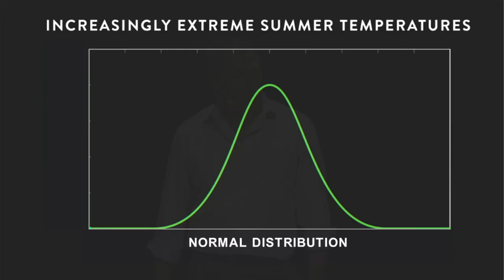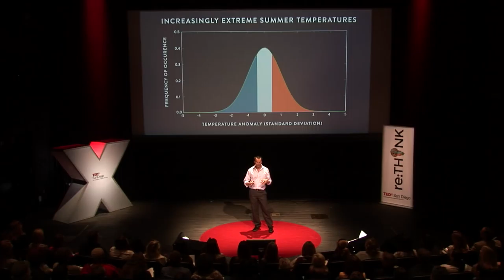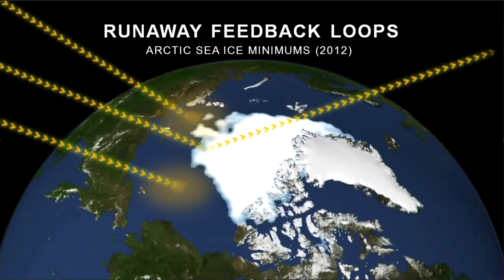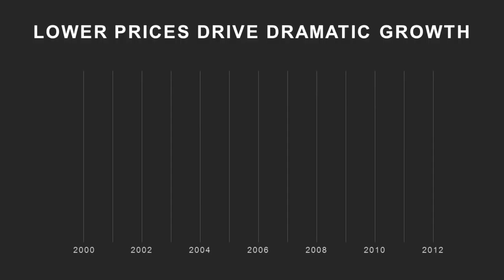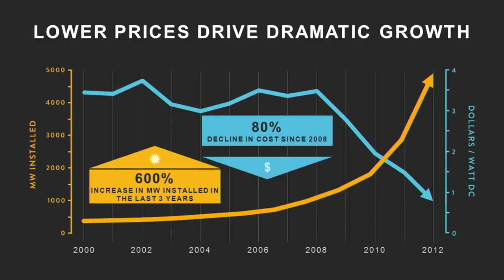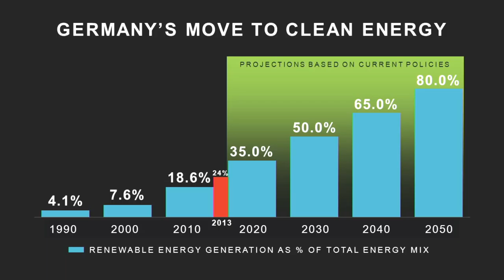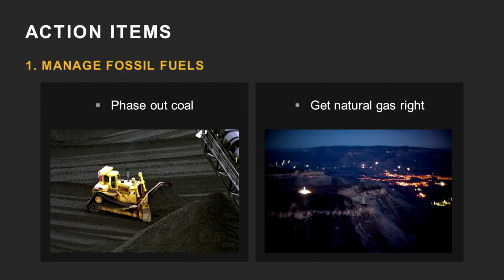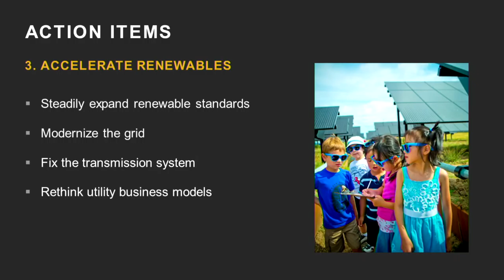What's next? Fear and hope: Hal Harvey at TEDxSanDiego 2013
The mathematics of climate change can be a scary thing. With extreme weather activity happening all over the world, we are finding increased summer temperatures, floods and droughts becoming more prevalent and seemingly unavoidable. We are not equipped to handle these extremes and it can be physically impossible to deal with them on some levels. What needs to be done? While the numbers are scary, Harvey is one of the few people in the climate change movement focusing on progress: as the technology improves, prices come down and usage goes up. While we need to act now, Harvey points us to a possible future with alternative energy that's grounded in facts, not hype.